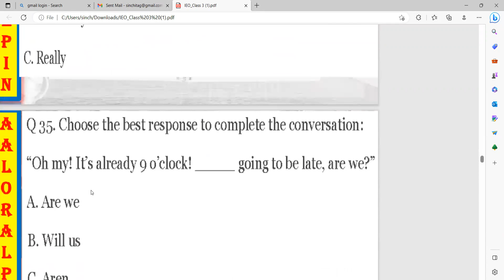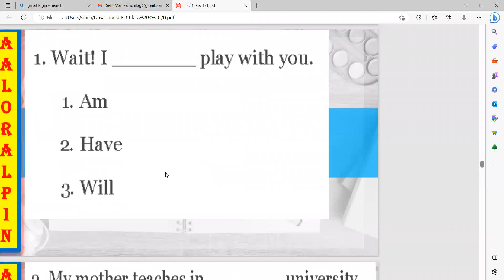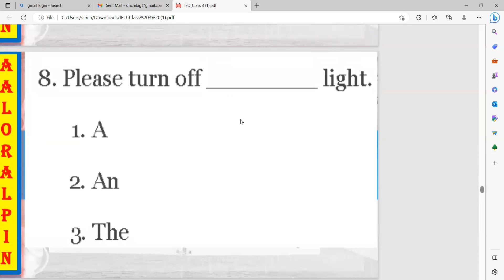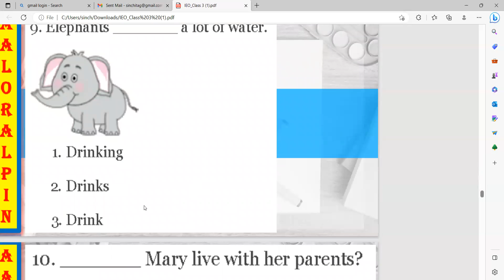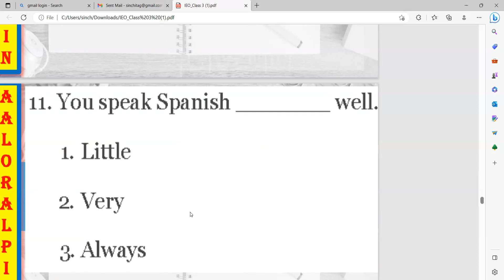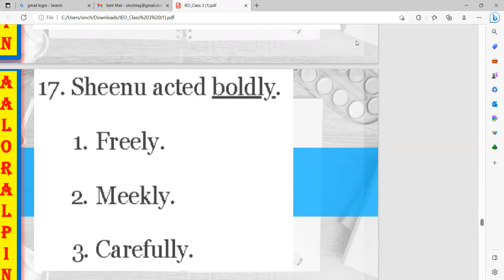How to choose the best alternative in English Grammar? Volume 3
IEO or English Grammar for Class 4 and 5 as on 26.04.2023